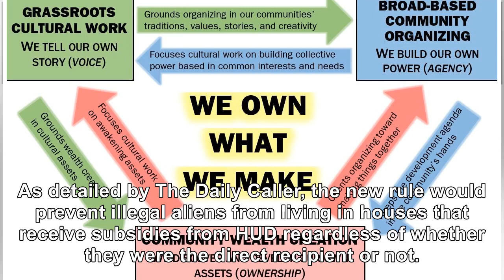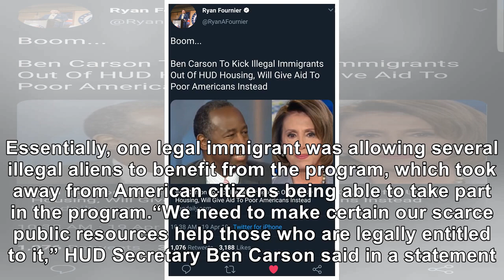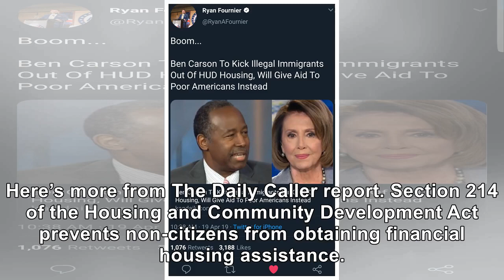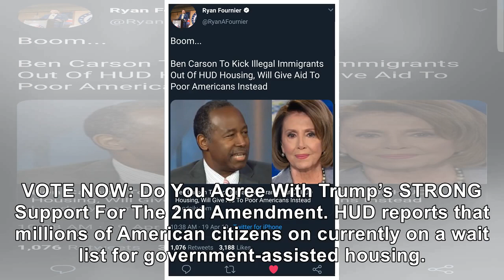Ben Carson To KICK OUT Illegals From HUD Housing Program, Look Who Will Now Get Top Priority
The Department of Housing and Urban Development is preparing to unveil a new rule that would kick out illegal aliens from a program and give priority back to the American people. As detailed by The Daily Caller, the new rule would prevent illegal aliens from living in houses that receive subsidies from HUD regardless of whether they were the direct recipient or not.